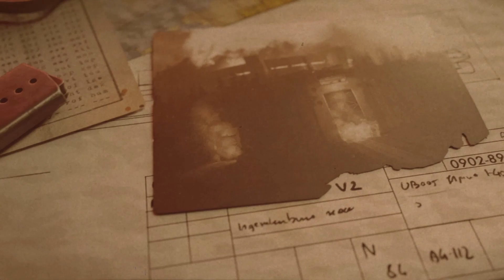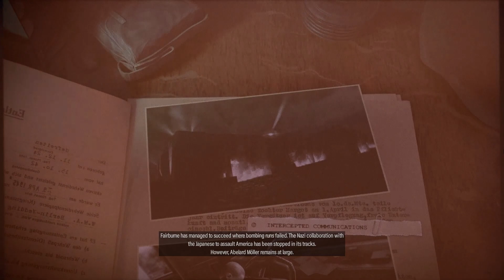SNIPER ELITE 5 Gameplay Walkthrough Part 8 - Rubble And Ruin - No Commentary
Sniper Elite 5 Walkthrough Gameplay Part 8 includes Full Game for PlayStation 5 (PS5), PlayStation 4 (PS4), Xbox Series X, Xbox One and PC. My Sniper Elite 5 Gameplay Walkthrough will feature the Full Story Campaign Part by Part. This Sniper Elite 5 Gameplay Walkthrough will include all Campaign Missions, Cut Scenes, Cinematics, Full Gameplay, Collectibles, Karl Fairburne, Survival, Invasion, PC, PS5 Gameplay, Xbox Series X Gameplay of the Single Player Campaign and more until the Ending of the Single Player Story!

Sniper Elite 5 is a third-person tactical shooter stealth video game developed and published by Rebellion Developments. It is the sequel to Sniper Elite 4 and is scheduled to be released in 26 May 2022 for Windows, PlayStation 4, PlayStation 5, Xbox One and Xbox Series X/S.

Story Campaign Missions include: The Atlantic Wall, Occupied Residence, Spy Academy, War Factory, Festung Guernsey, Liberation, Secret Weapon, Rubble and Ruin and Loose Ends (Epilogue), And Wolf Mountain (DLC).

Sniper Elite 5 is the fifth installment of the Sniper Elite series. It is set in France The main objective in the game is to take out targets and sweep through missions.